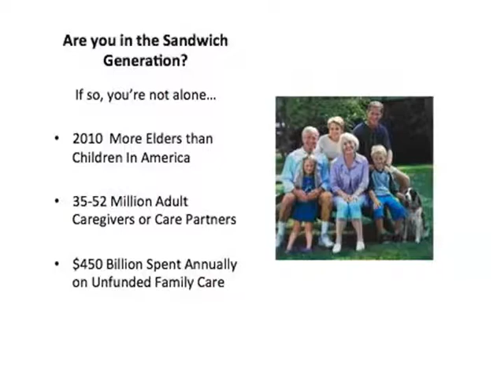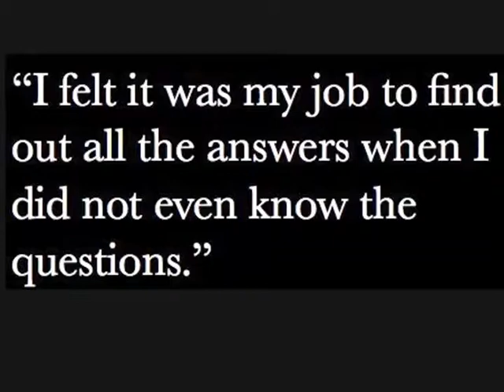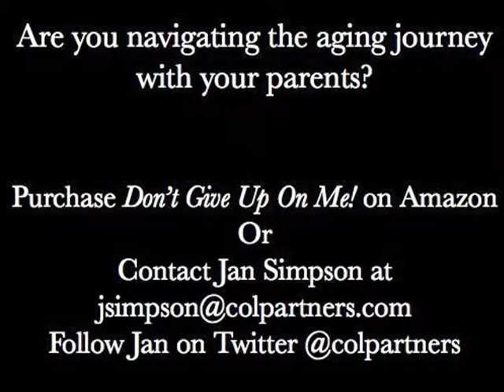Janet Simpson Benvenuti, Founder Circle of Life Partners, Talks about the Sandwich Years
Author Jan Simpson talks about the sandwich years.